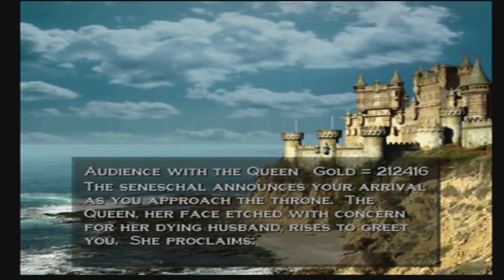Heroes Of Might And Magic: Quest For The Dragonbone Staff [PS2 SoPT4] ep 1: Zephyr pt 13